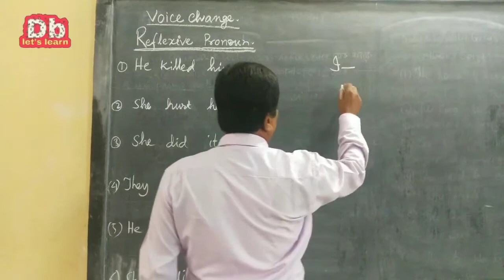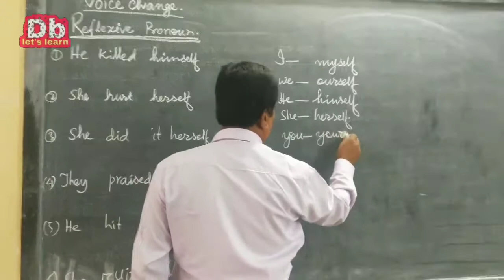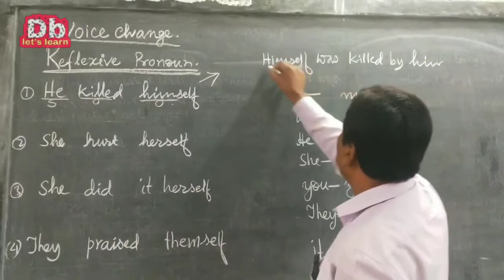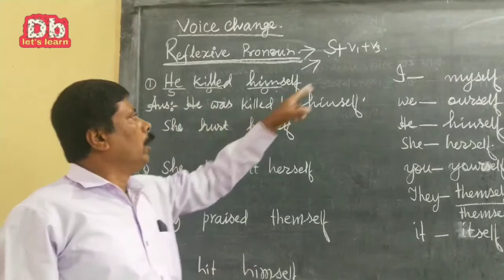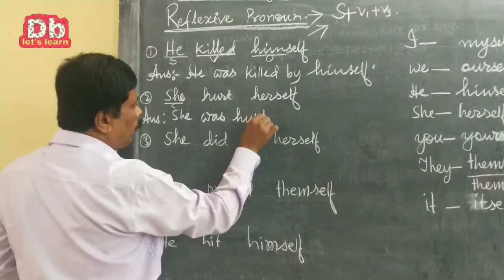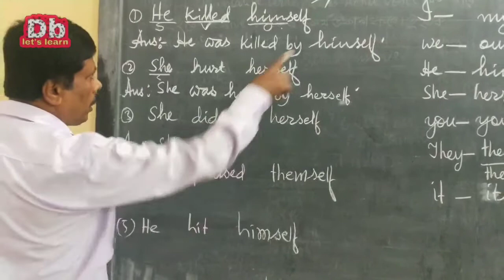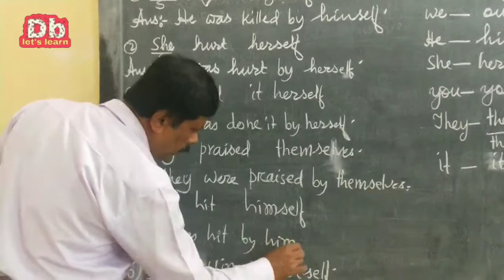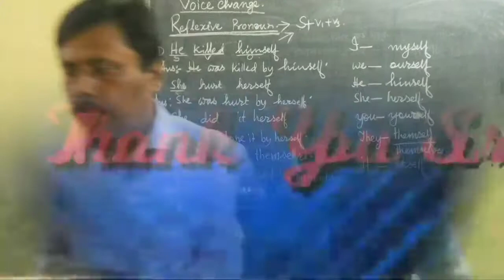English Grammar Voice (Reflexive pronoun) # class VIII ,IX & X Bhringeshwar High School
English Grammar Class For VIII,IX and X
Voice ( Reflexive pronoun) by Headmaster of Bhringeshwar High School